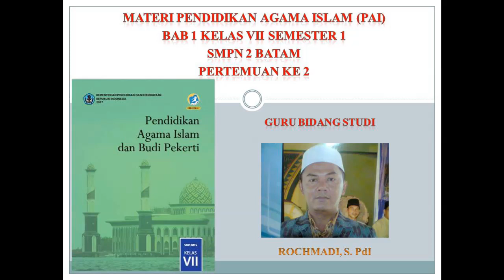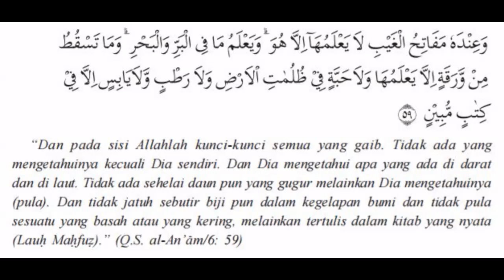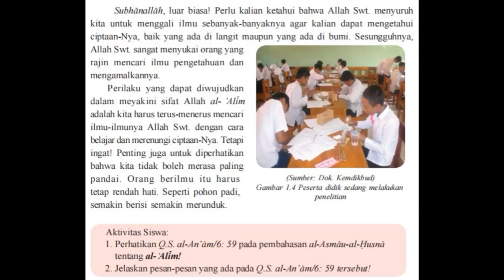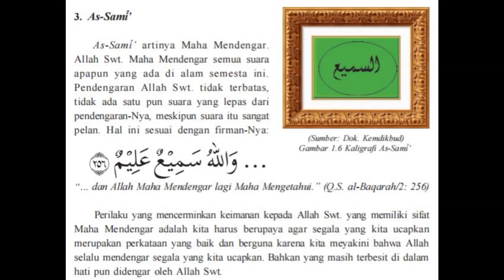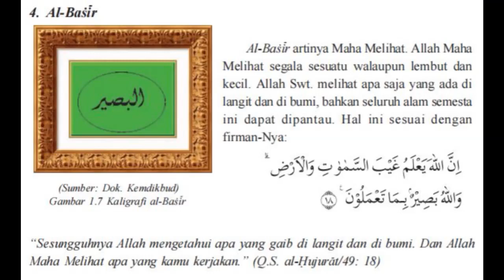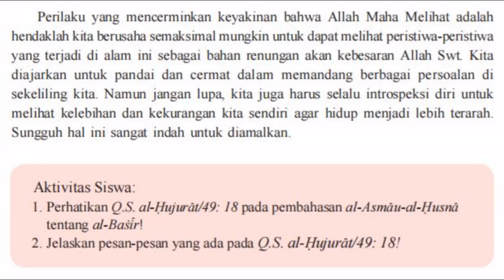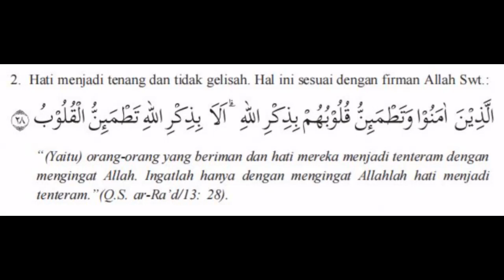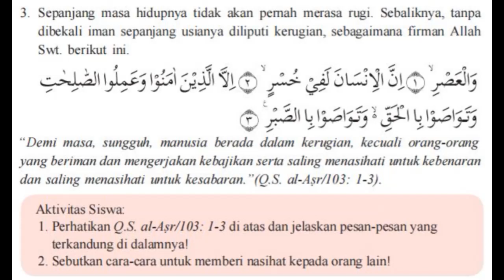PAI KLS 7 BAB 1 PERTEMUAN KE 2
PAI Kls 7 Bab 1 Pertemuan ke 2 ini adalah Lanjuitan dari Pertemuan ke 1 guna melengkapi materi Pembelajaran agar siswa dan siswi dapat dengan mudah memahami materi pada bab tersebut dengan sempurna.